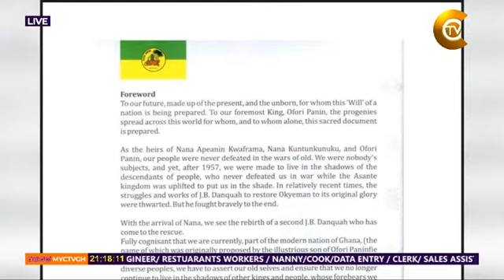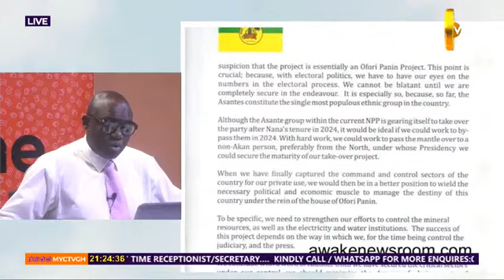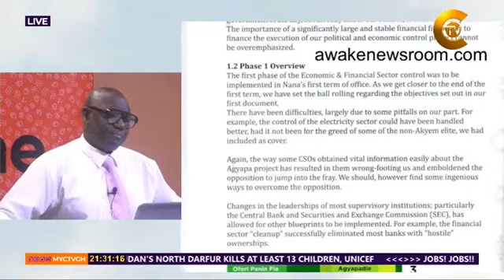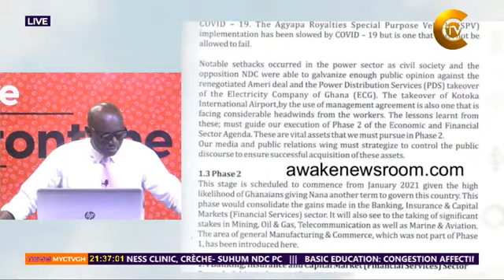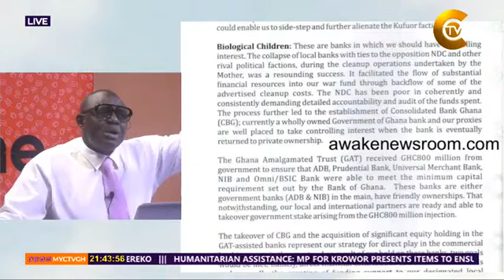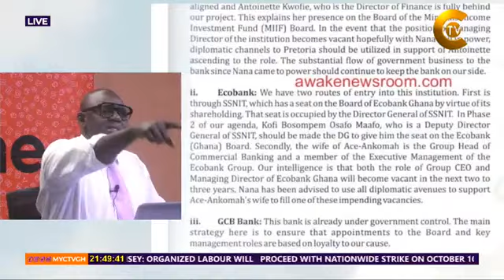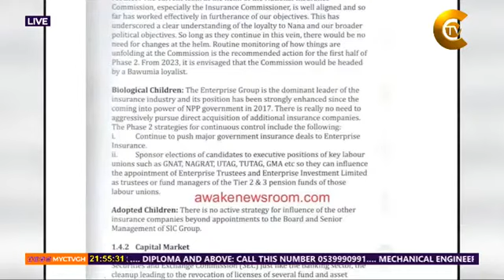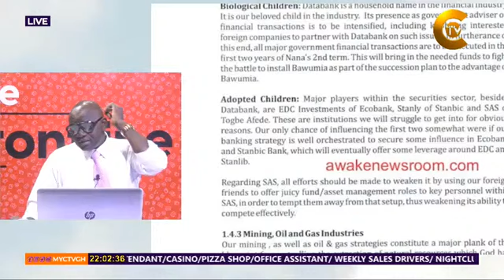Agyapadie Exposé - Agyapadie Decides with Kwaku Annan